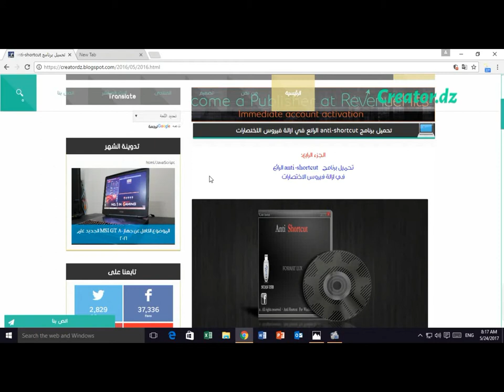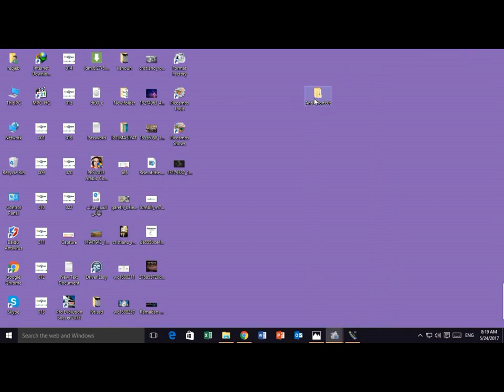افضل مضاد للفيروسات المختصرة على الاطلاق _Best anti-virus shortcut at all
برنامج رائع يجعل من حاسبك امنا من الفيروسات المختصرة
رابط التحميل تجدونه هنا